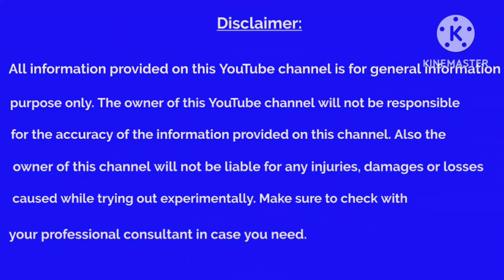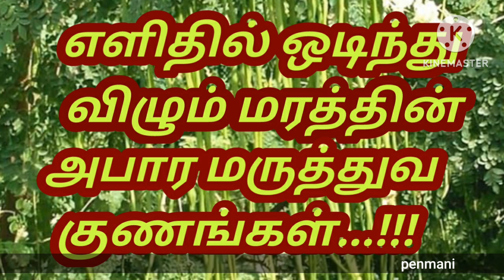எளிதில் ஒடிந்து விழும் மரத்தில் இருக்கும் அபாரமான மருத்துவ நன்மைகள்....!!!!